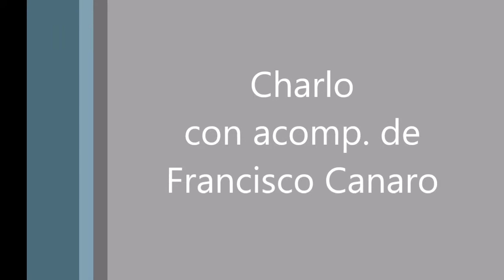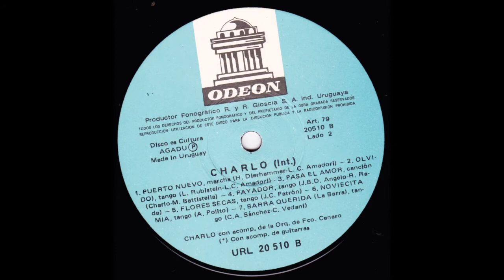Flores secas Tango Charlo con acomp. de Francisco Canaro 1929-03-01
composer/lyricist: Juan Carlos Patrón

Dry flowers - by a forensic scientist who writes tangos and plays.

Many Thanks to my friend Eduardo Sibilin(hermano tango) for the lyric.

Flores secas

De un libro, entre las hojas olvidadas
Perdieron la fragancia y el color,
Las flores que con fe fueron cortadas
Por una mano que confió en amor.

Quizá en una noche como aquella
En que tejió una novia su ilusión,
En alas de una lágrima de estrella
Se fue el último ensueño de un pobre corazón.

Flores secas que reviven un amor que ya pasó,
Flores secas que despiertan un dolor que se durmió,
Esta rosa es de Mimí, este clavel de Leonor
Apresure su carrera, dolorido corazón.

Rosario de recuerdos e ilusiones
Unidos por la hebra del dolor,
Retienen a dormidas vibraciones
De besos que se dieron por amor.

No insistas corazón en ese ciego

Anhelo de que vuelvan a nacer,
Inútil corazón es ese ruego
De llanto que al mirarla, no puedes contener.
Si de aquel viejo querer mucho tiempo transcurrió
Y apurado por qué lloras, dolorido corazón.